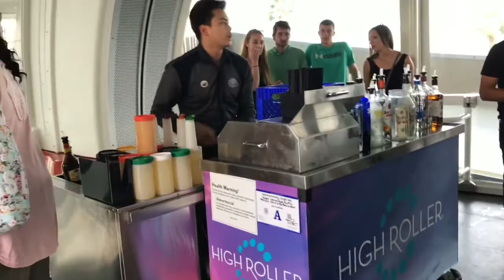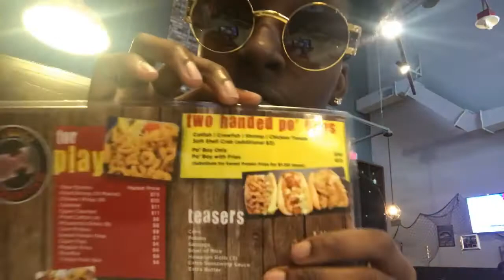Vegas Vlog: Saturday’s Plays R&B Ent 💕🏳️‍🌈